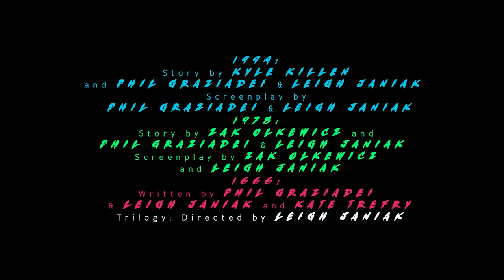RUA DO MEDO | Uma trilogia de filmes | Trailer oficial | Netflix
Queres ouvir uma história de arrepiar?

Em 1994, um grupo de adolescentes descobre que os aterradores acontecimentos que têm assolado a sua cidade há gerações podem estar ligados... e que eles podem ser as próximas vítimas. Baseada na série de best-sellers de terror de R.L. Stine, esta trilogia leva-nos numa viagem de pesadelo à macabra história de Shadyside.

Em julho, não percas a trilogia "Rua do Medo", só na Netflix.
"Rua do Medo - Parte 1: 1994" — 2 de julho
"Rua do Medo - Parte 2: 1978" — 9 de julho
"Rua do Medo - Parte 3: 1666" — 16 de julho